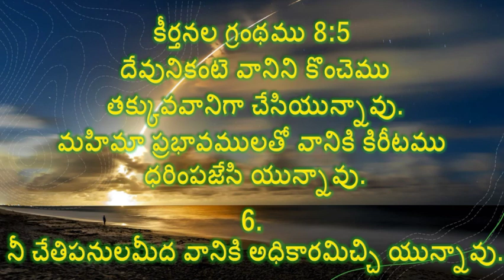మహిమా ప్రభావము || Bible Promise 16.02.2021 || Daily Bible Verse || lent days songs in telugu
Entha Manchi Prema Needi Yesayya Song

lentdays,fasting,fastingprayer,lentfasting,lentfastingprayer,goodfriday,ash wednesday,ash,lent,dr.john wesley,calvary tv,raj prakash paul,vijay prasad reddy,paul immanuel,lent days songs in telugu,lent days messages in telugu

For More Videos and Messages & Speeches, Live Updates... Please S U B S C R I B E To Our GULF GOSPEL JG YouTube Channel

 We are taking a word of God and we meditate that word through The Help of Holyspirit.

 This video is a Daily bible verse telugu video Aadarana vakyamu tho devudu manalni bala parustunnadu.

 Todays Bible Promise

Dailypromise
Today's promise || Word of god || Eroju devuni vagdanam || 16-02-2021 ||